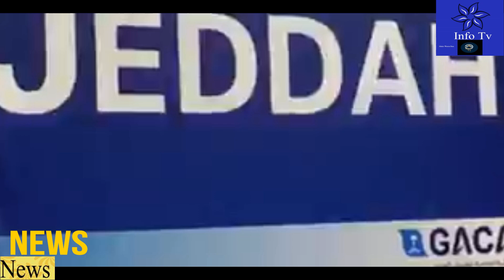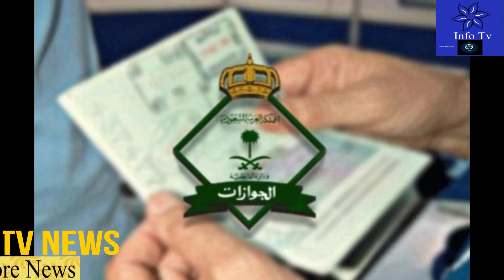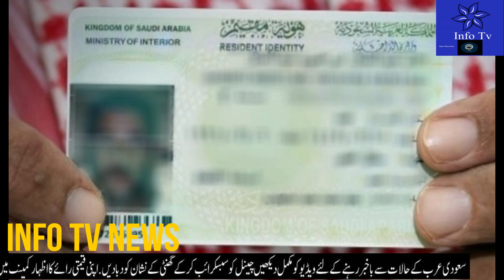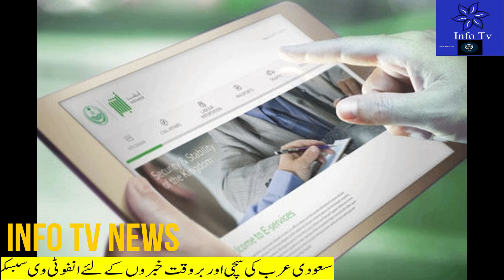6 Most Important News From KSA Today|How to Convert Visit Visa to Iqama|Second Umrah Permit Ramadan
6 Most Important News From KSA Today|How to Convert Visit Visa to Iqama|Second Umrah Permit Ramadan#saudi_news
saudi news today April 18 2022,
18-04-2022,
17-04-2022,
saudi news today April 17 2021,